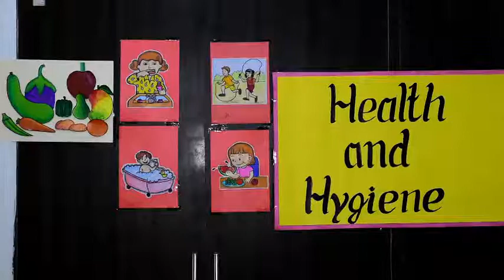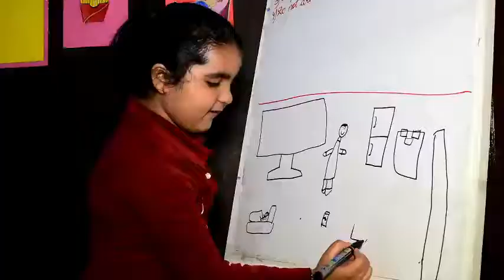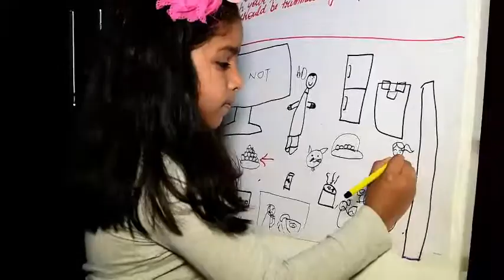Health and Hygiene Workshop by Raghuvansham school of modern art punjabi bagh delhi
‘Health and Hygiene’ H2 RSMA is coming up with a workshop on ‘health and hygiene’ h2 with craft activity. Health is wealth. Wealth can be taken away. But if your health is good. Nothing can be taken away. It’s the demand of the hour to make our kids aware about the do’s and don’ts about their health and hygiene conditions. Let’s enable our kids to enjoy good health and follow a healthy life style.